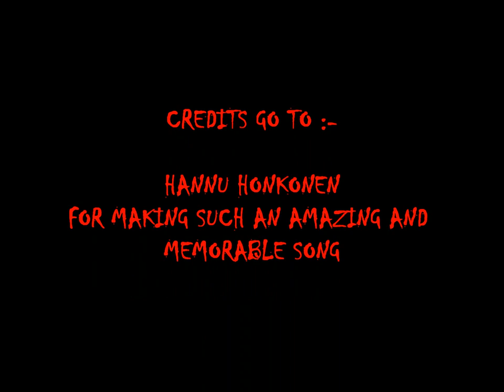Hannu Honkonen - Redemption